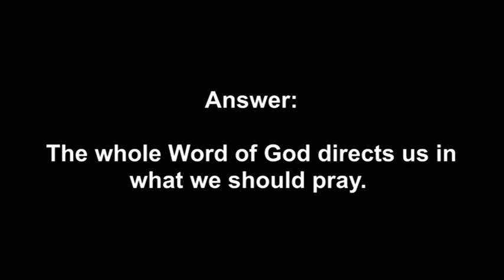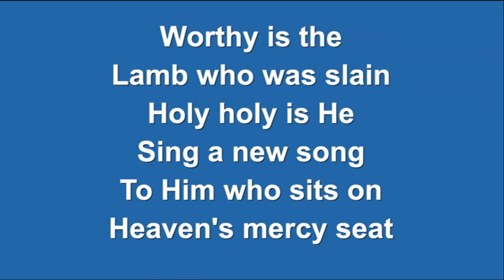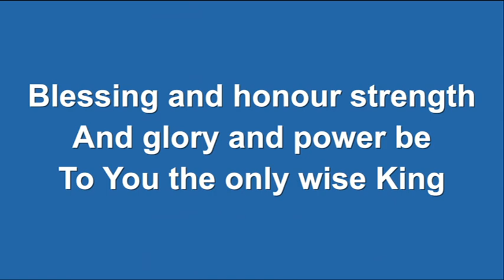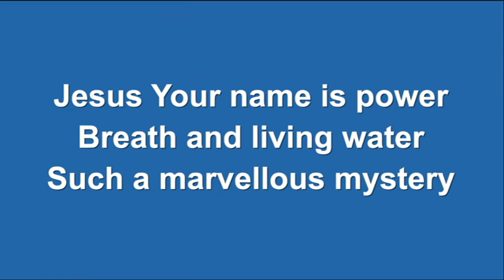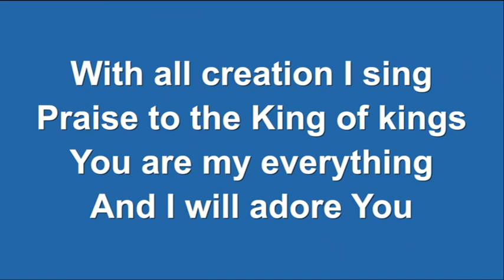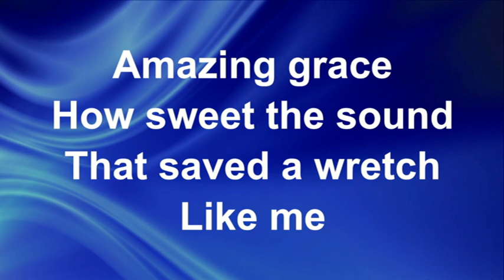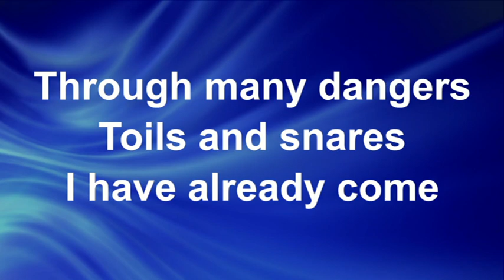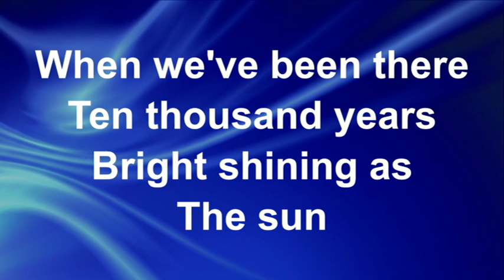Exodus Series Chapter 19 part B - 2024/07/21